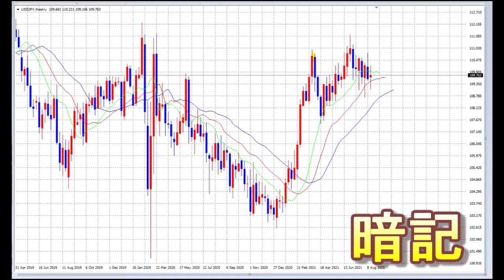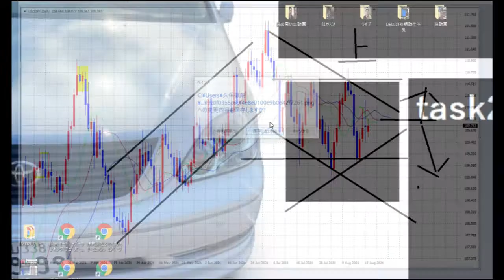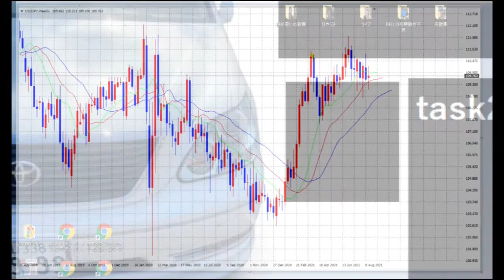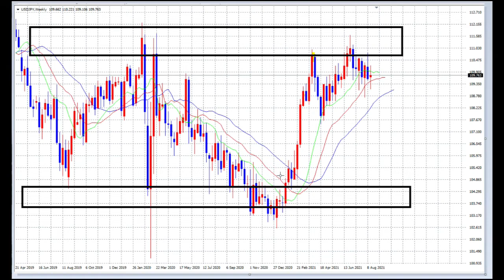【FX】今月は売って勝つ！